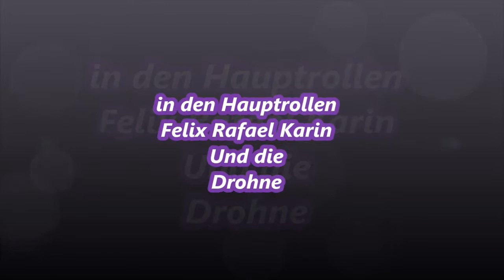mein erster drohnen flig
das wahr der ste drohnen flug mit ,meiner großen drohne nur ichwurde immer gestört von meine stubentiegers